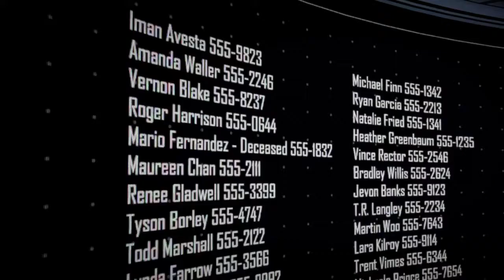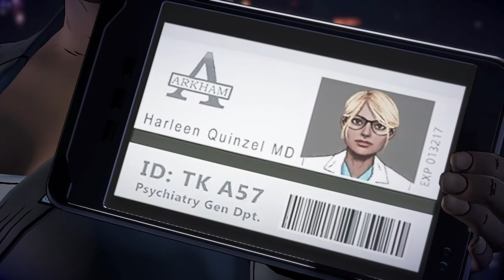Batman TellTale season 2 episode 1 part 3 ending walkthrough and gameplay